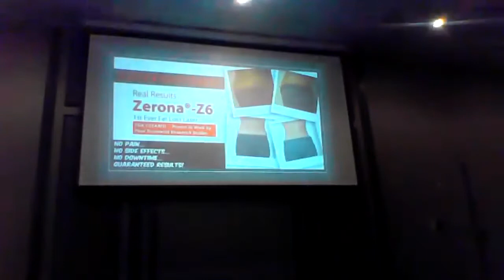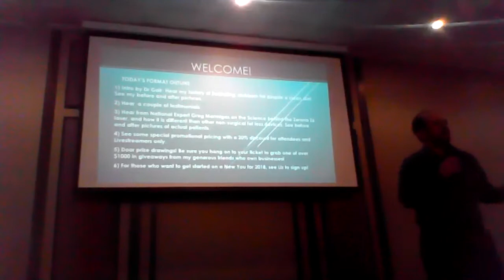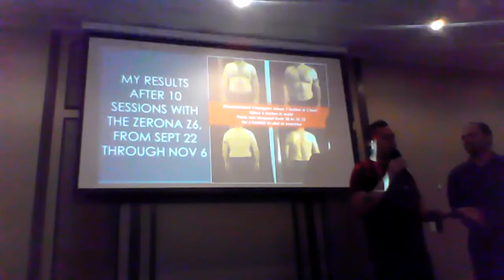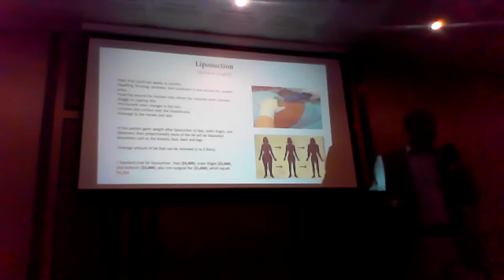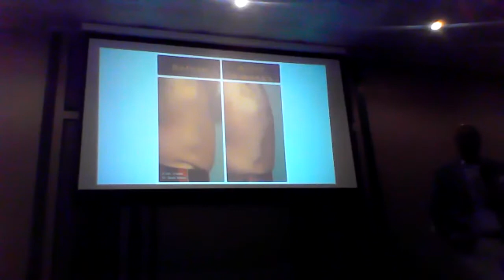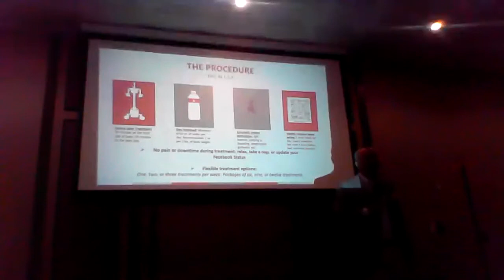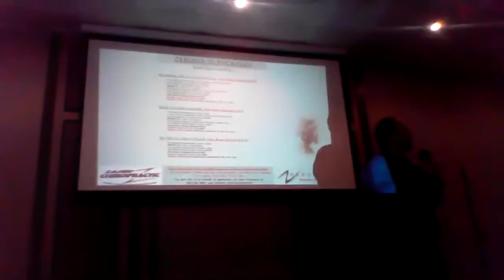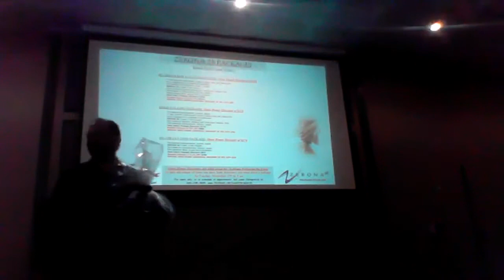Zerona Z6 Open House Presentation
Dr Kirk Gair, DC, IDE, and Greg Mermigas of Erchonia Medical doing their Open House presentation to Dr Gair's patients of Laser Chiropractic in West Covina CA about the science behind the Zerona Z6 Fat Reducing Laser.